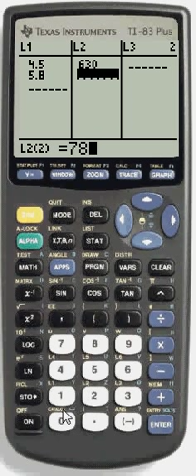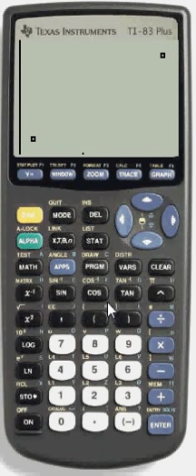Linjär regression (LinReg) med TI-84 Plus, TI-83 Plus, TI-83 och TI-82 STATS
Visar hur man kan beräkna den räta linjens ekvation genom två punkter samt visa grafen med en TI-84 Plus, TI-83 Plus, TI-83 och TI-82 STATS. Punkterna i detta fall är par av volym och massa för en flaska med vätska (4,5 dl, 630 g) och (5,8 dl, 780 g). Resultatet blir y = 115,38x+110,77. D.v.s. det tomma kärlet (sätt in x = 0) väger 111 g och vätskans densitet är 115,4 g/dl = 115,4 g/(0,1 l) = 1154 g/dm^3 = 1,15 g/cm^3.

Många TI-82, TI-82 STATS, TI-83, TI-83 Plus & TI-84 Plus program & resurser finns på